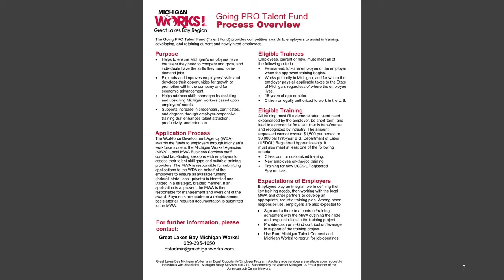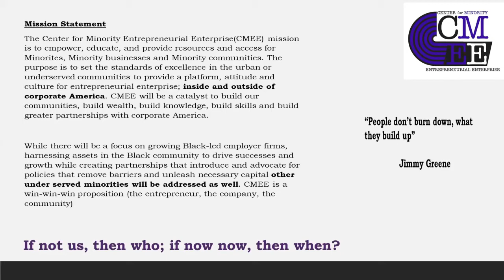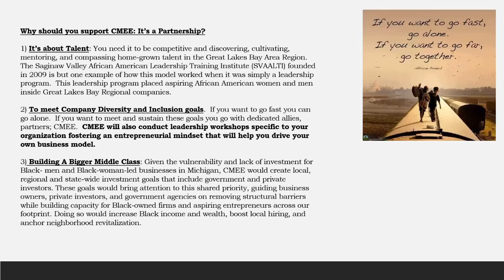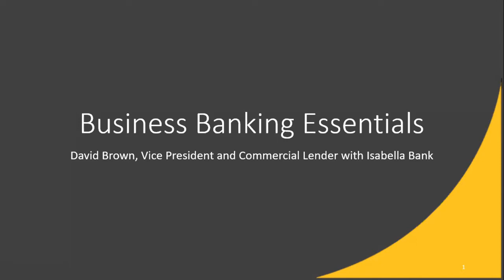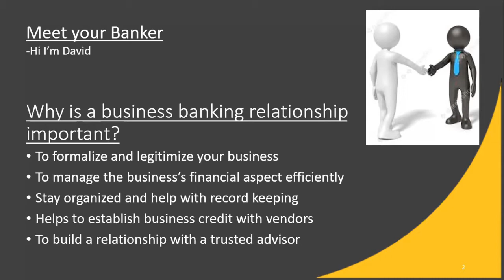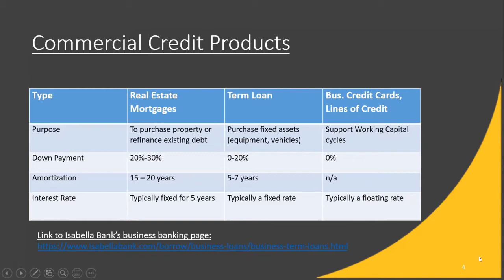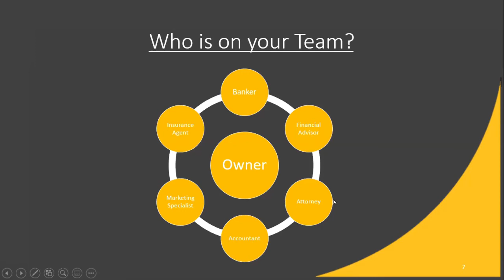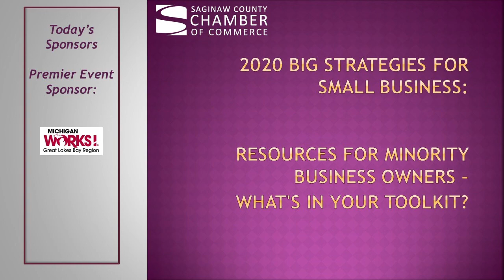BIG Strategies for SMALL Business: Minority Business Toolkit 10 21 2020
The Saginaw County Chamber of Commerce is pleased to provide tips to help you run your business through effective digital marketing, managing cash flow an credit, the power of relationship building and a number of resources for minority business owners.